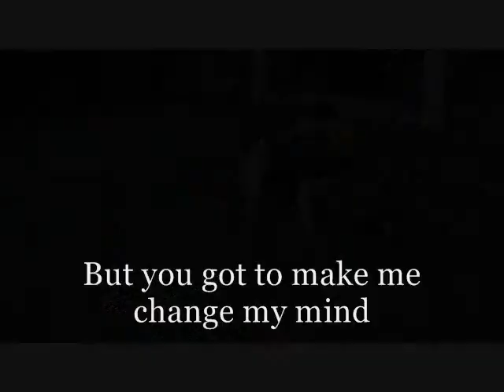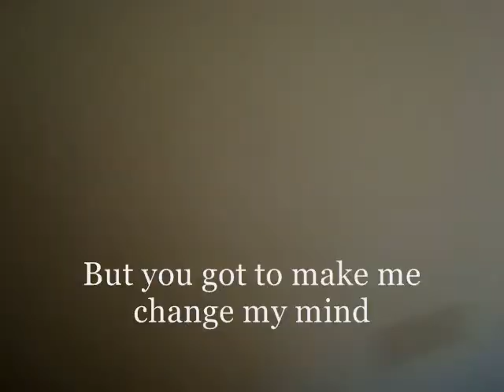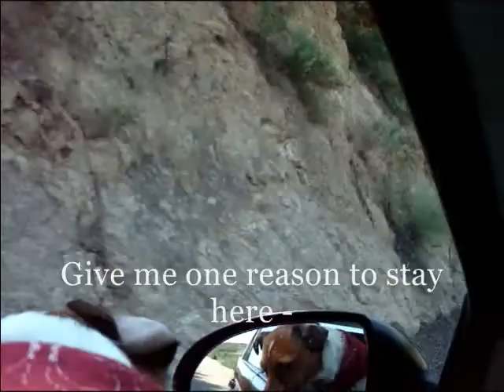TRACY CHAPMAN GIVE ME ONE REASON with lyrics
With cute clips of my Jack Russell Terrier doing tricks
VIDEO BY - ARTNZEN STUDIOS